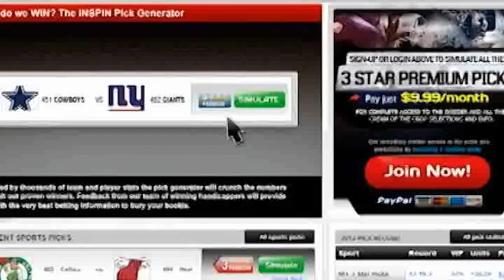Tom Brady's Pay Cut: New Deal Sets Up Pats Offseason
In recent NFL news, Tom Brady's three-year contract extension with the almighty New England Patriots has been praised as a team-friendly action, as well as a modest and honest gesture to his squad.

As it was announced in the media last week, that two-time Super Bowl MVP and eight-time Pro Bowl selection reached a contract extension that will keep him with New England through the 2017 season.

The deal, which totals $27 million, includes a $3 million signing bonus along with annual salaries of $7 million in 2015, $8 million in 2016 and $9 million in 2017.

Brady's deal with his team frees up $15 million worth of salary-cap space for the Patriots in the 2013 and 2014 seasons. But while other players, including Baltimore Ravens' QB Jose Flacco, have reached deals twice as lucrative as Brady's, the QB said he does not play for money, and he wants to be with New England until he's 40 and finish his career with the Pats.